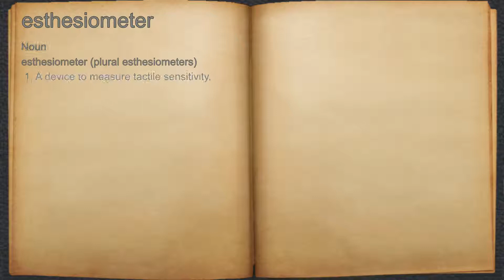What does esthesiometer mean?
A spoken definition of esthesiometer.

Intro Sound:
Typewriter - Tamskp